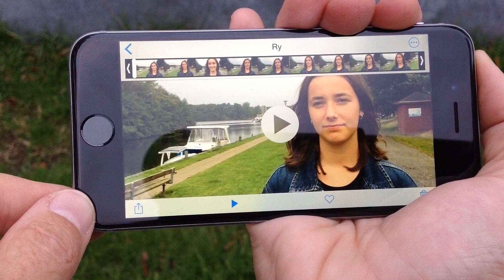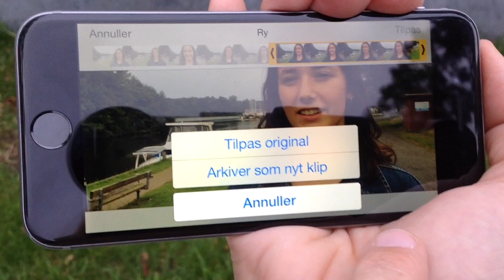Redigering af video i kamerarullen